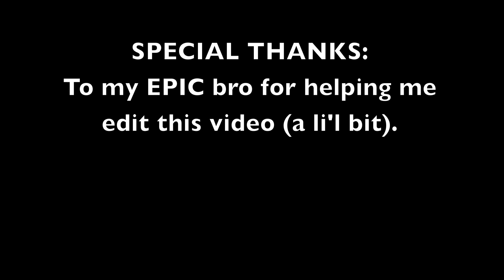Me Talking To A Wall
OH MY LORD IM GONNA REGRET THIS

Hello fellow internetlonians...

This is my 4th random video!
Requested by "DoubleALegoStudios"!

I hope you laughed or smiled or ROFLed

Keep requesting.
Well I am off to eat some fro yo (not really i just like saying that).

BYE!